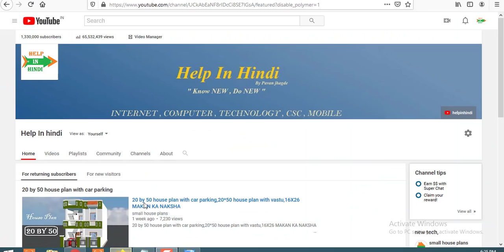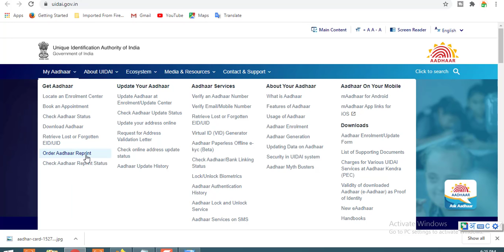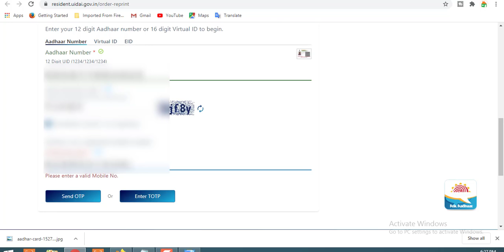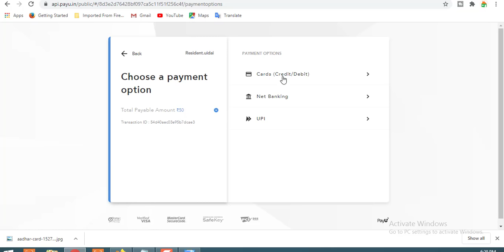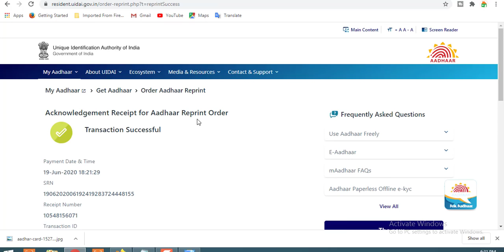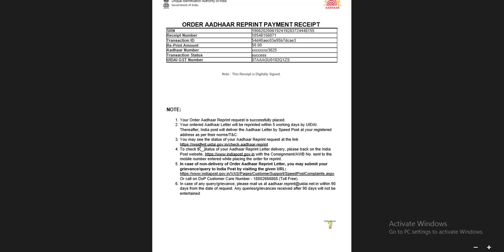How to Download Original Aadhar without register mobile numbe,Aadhar Reprint service